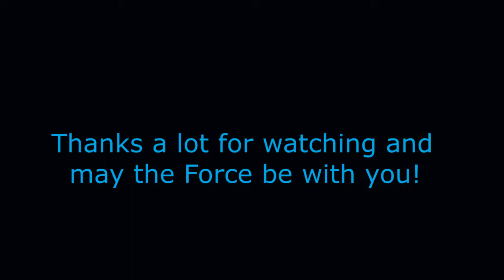Tyth The God of Rage 8 man story mode Telekinetics Sage perspective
Polska gildia Rebelia Kaer Morhen vs Tyth The God of Rage, The Gods From The Machine z perspektywy Telekinetics Sage na poziomie trudności Story.